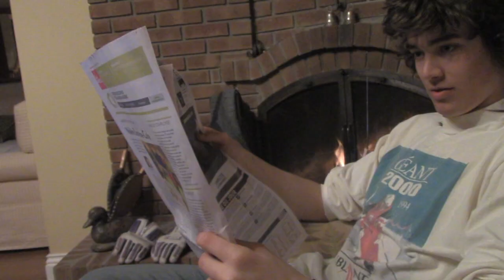COORS LIGHT CHALLENGE 2014 Jonathan Belec & Hugo Nadon